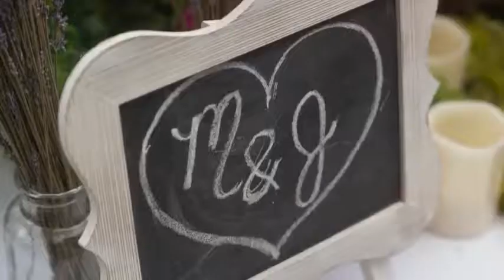A BRIDESMAID IN LOVE Trailer (2021) Romance Movie